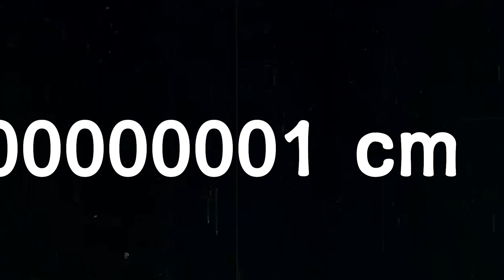Faith, USA, Physics, Finalist: 2021 Breakthrough Junior Challenge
“What is the Theory of Everything?”